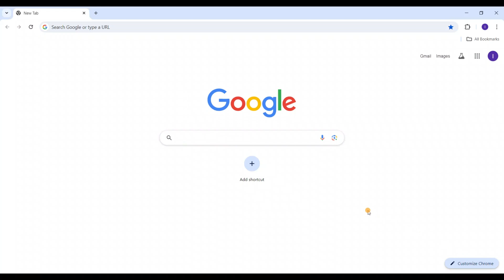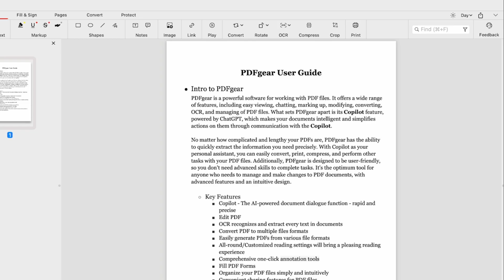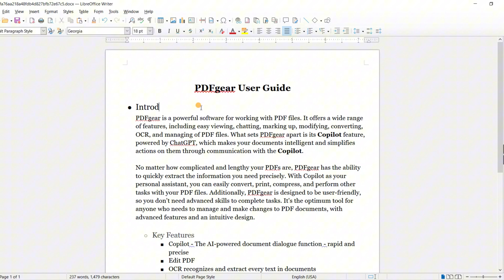How to Convert PDF to Word for Free on Windows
Learn how to convert PDF to Word for free in 2024 that works on Windows, Mac, iOS, and Android devices. 🔥

💥Discover the simplest and most efficient methods to convert your PDF documents into editable Word files with this video. Whether you're using Microsoft Word, the versatile PDFgear app, or our convenient online tool, this video will guide you through each process seamlessly.

🔹 Method 1: Learn how to open your PDF directly in Microsoft Word for an instant conversion.
🔹 Method 2: Use the PDFgear app to convert single or multiple PDF files simultaneously with just a few clicks.
🔹 Method 3: Explore the ease of using PDFgear's online tool, where you can upload and convert your PDFs anytime, anywhere.
⌚Timestamp:
0:00 -- Introduction
0:05 -- Method 1 - Microsoft Word
0:27 -- Method 2 - PDFgear App
1:57 -- Method 3 - Online Tool
2:36 -- Summary

PDF to Word conversion is a popular task among computer users. With the help of a PDF converter like PDFgear, PDF files can be converted to Editable Word documents. There are various software available that can perform this task without changing the original layout of the document. Microsoft Office and Office 365 also have built-in PDF converters. Mac users can use the free PDF converter PDFgear to convert their PDF files to Word documents. This conversion facilitates easy editing of PDF files and creates editable Word documents for various purposes.